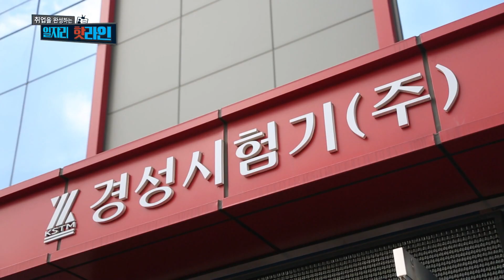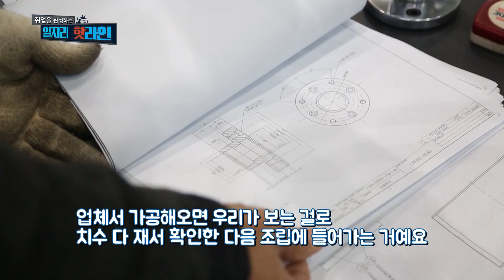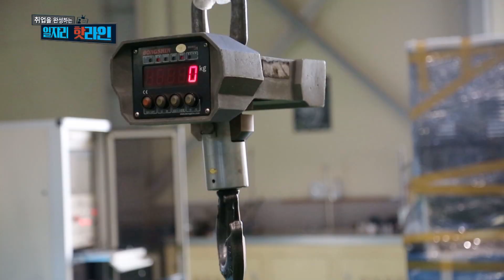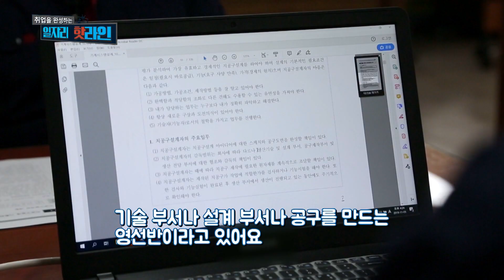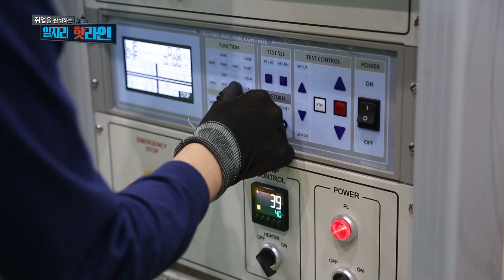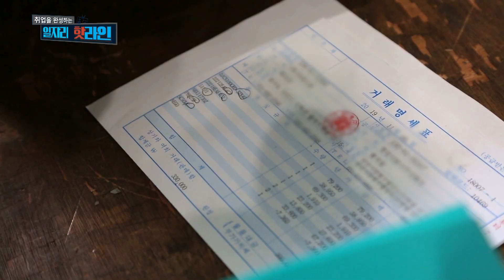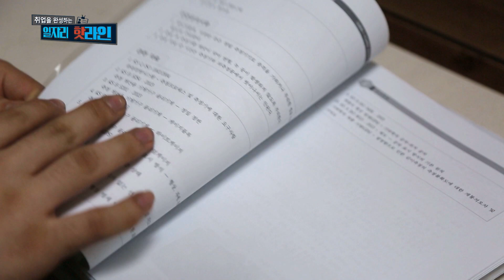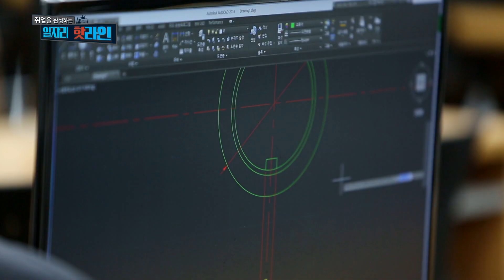[일자리핫라인 ] 2회 일학습병행2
기업 맞춤형 인재를 양성하는 ‘일학습 병행’ 제도에 대해 더 심도있게 다룬다. ‘일학습 병행’은 근로자가 회사와 학교 등을 오가며 현장훈련과 이론교육을 함께 이수하는 것으로 국내엔 2015년도에 도입됐다.

 특히 이번 회 차에서는 ‘일학습 병행’ 제도를 적극 도입해 2018년 고용노동부 주최 ‘일학습 병행 우수사례 경진대회’에 출전. 기업부문 대상을 거머쥔 ㈜ 경성시험기의 기업 교육 프로그램을 소개한다.

 이 기업은 1992년 설립돼 각종 시험기기를 생산하는 중소기업으로, 한 때 신입 직원들의 잦은 이직과 숙련 기술 인력 노령화 등으로 인력난을 겪었다고 한다. 이때 정부 지원의 ‘일학습 병행’을 도입했고 이제는 기업 맞춤형 인재를 안정적으로 확보하고 있다고 한다.